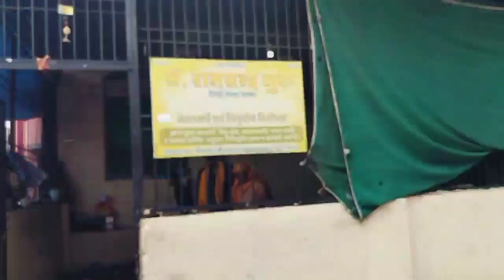भगवान श्री सिद्धवट मंदिर उज्जैन | Bhagwan Shree Siddhavat Mandir Ujjain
minakshisahu
cg vlogs
trending
cg vlog
daily routine
fauji wife
Minakshi
vinod Verma vlogs
tannu Verma vlogs

girodpuri
girodpuri dham